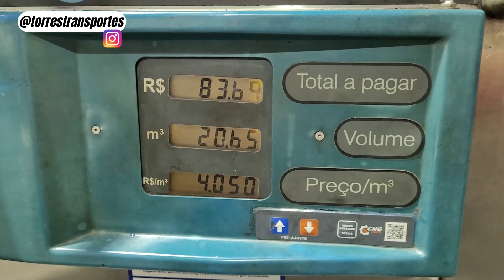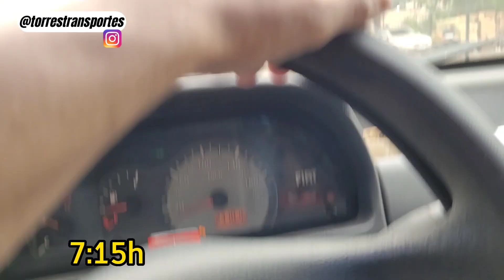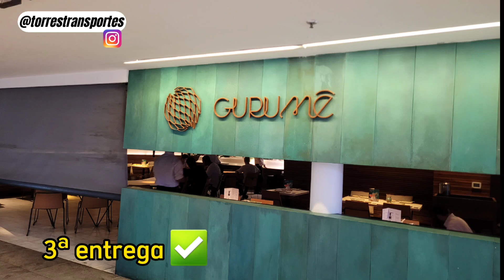CARREGAMENTO NO CEASA RJ DE FIORINO | TORRES TRANSPORTES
Nesse vídeo vocês vão comigo carregar limão no Ceasa RJ.

Fala rapaziada, Pedro Torres aqui, trazendo mais uma conteúdo sensacional pra vocês, então já fortalece deixando o like se quer que eu continue fazendo esse tipo de vídeo, dia a dia dos meus carregamentos. .

Nos siga na rede social e acompanhe o dia a dia de perto: